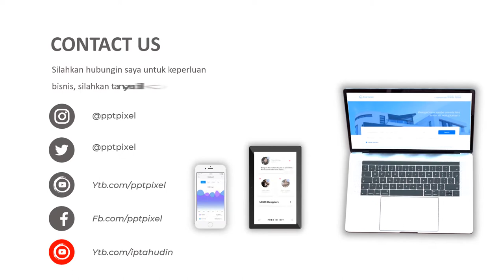Video Travel Parallax, Slide Show, Efek, Tulisan, Teks, Bergerak, Elegan, Terkini, Terbaik, Bandung